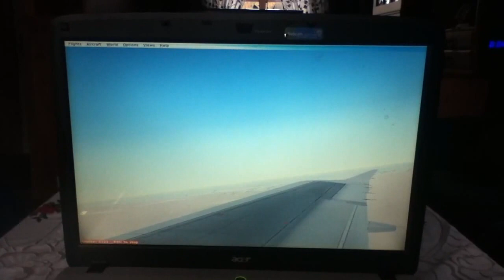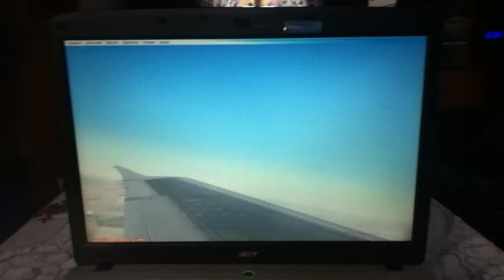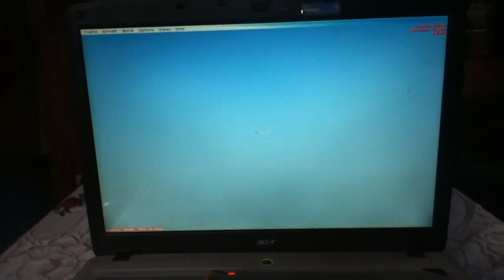Fsx takeoff los angeles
Boeing A319